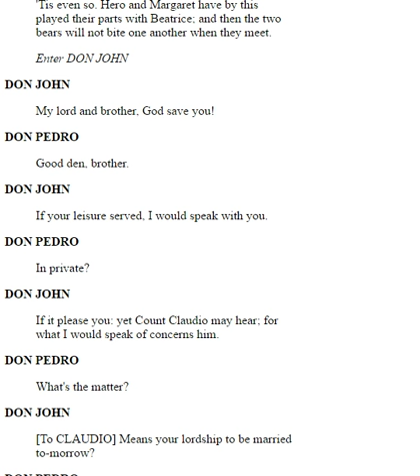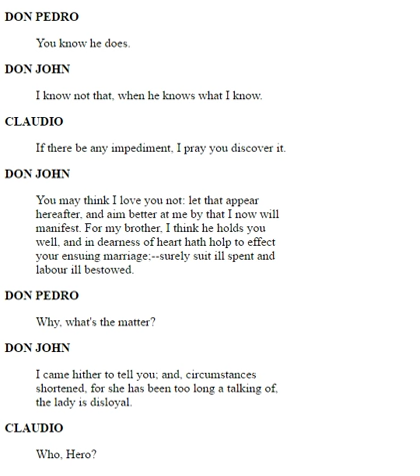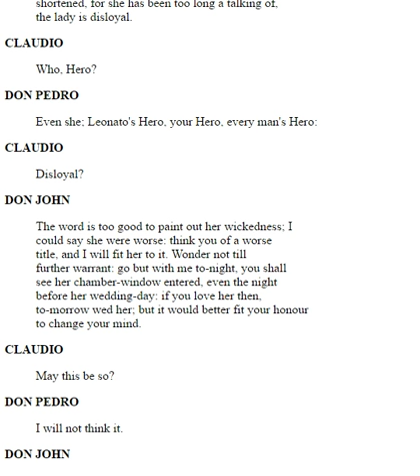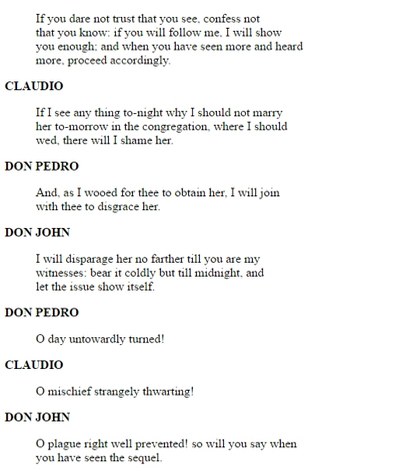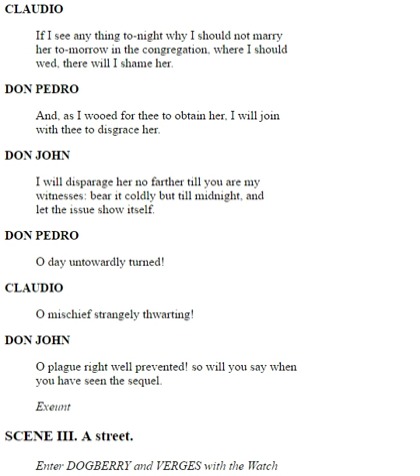'Much Ado About Nothing': Act 3 Scene 2 Translation (2 of 2)